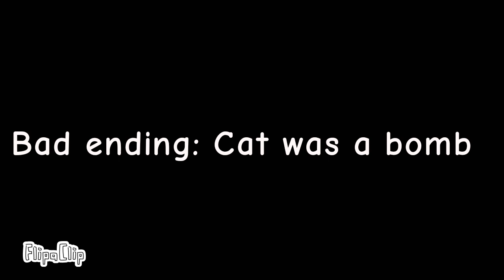the cat is very cute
idk i found this trend thing and yes i wanna make animation